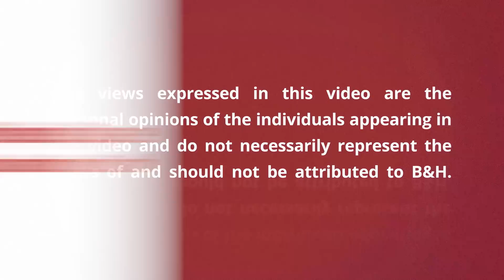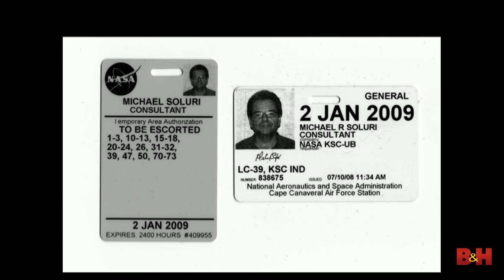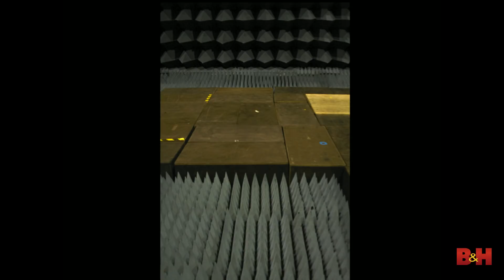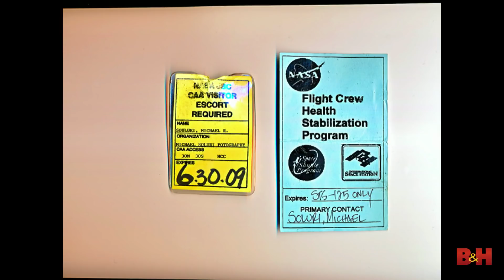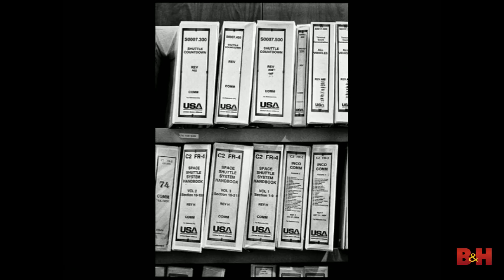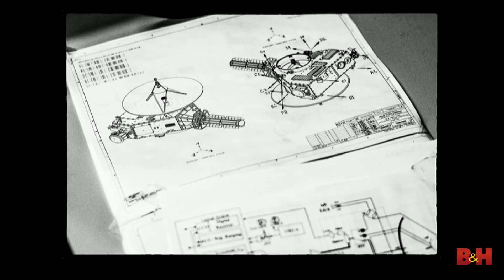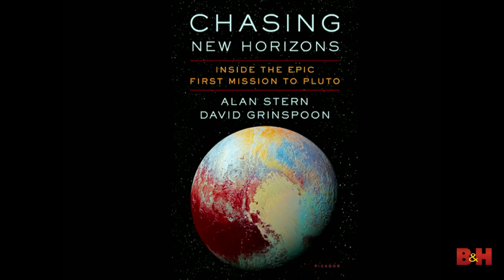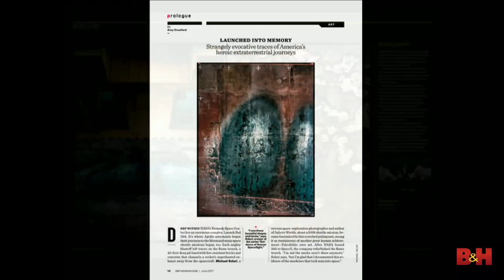Evidence of Space Exploration...On Earth | Michael Soluri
Michael’s presentation reveals the story telling highlights from his unscripted, behind-the-scenes access to portray and document a few of NASA’s high profile human and robotic space missions. These include documenting the ten year arc of the New Horizons mission to the Pluto system, the sun bound Parker Solar Probe and the last astronaut crew to train and repair the Hubble Space Telescope from a space shuttle.

Emphasizing the importance in being familiar with the history of photography, Michael discusses his documentary and portrait approach to exploring —with cameras, lenses and lighting, what it’s like working in the challenging work cultures of space flight.

He also shares his experiences in teaching the Hubble astronaut crew how to shoot more visually communicative photographs while in space. Lessons that can apply even here on Earth!

Michael concludes by discussing what he has learned and strategies for how to work on location including tips from how he manages his post-production work flow, editing, the importance of color-calibrated monitors, high quality printers, superior archival digital papers and website branding.